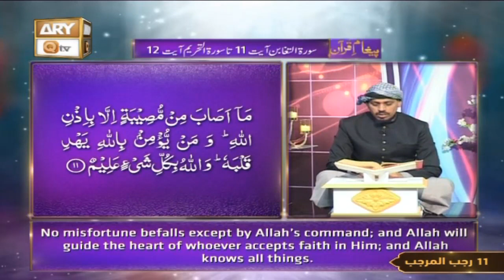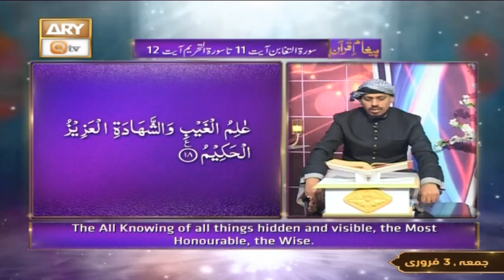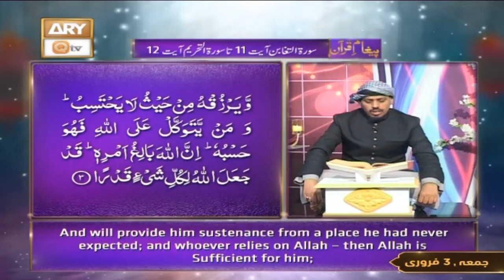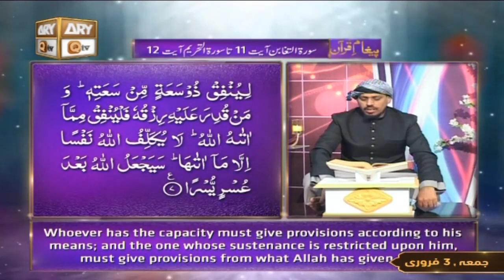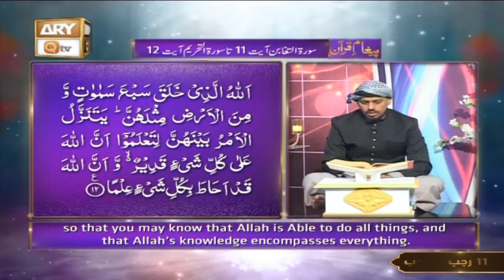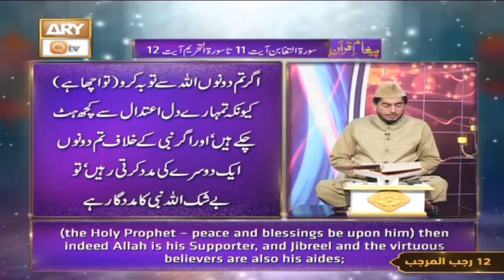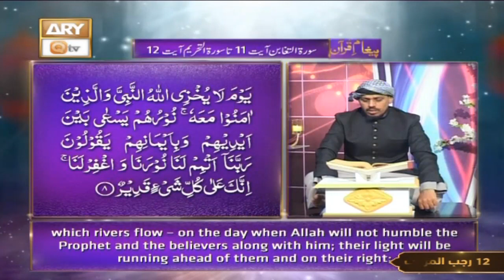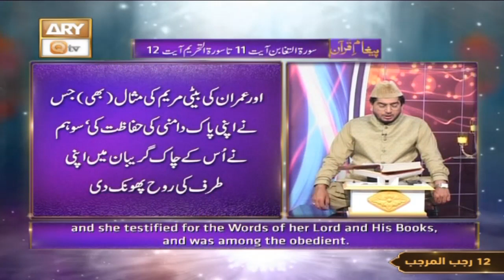Paigham e Quran - Surah e Al-Saf & Surah At-Taghabun - 3rd February 2023 - ARY Qtv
Recitation (Tilawat ) Of Quran By Qari Noman Naeemi

Translations (Tarjuma) By Muhammad Raees Ahmed

Details (Bayan) Mufti Ismail Ahmed Noorani